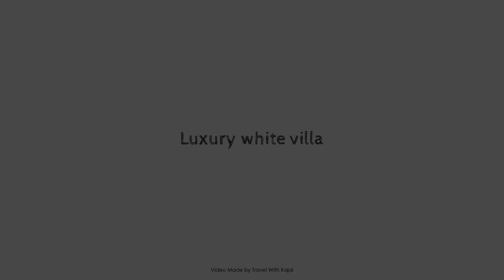Luxury white villa, Hurghada, Egypt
Searching For
1. Luxury white villa - Hurghada
2. Luxury white villa - Hurghada Virtual Tour
3. Luxury white villa - Hurghada Rooms
4. Luxury white villa - Hurghada Amenities
5. Luxury white villa - Hurghada Videos
6. Luxury white villa - Hurghada Offers
7. Luxury white villa - Hurghada Deals
Audio Credit:
Track Title: Reasons To Hope
Artist: Reed Mathis